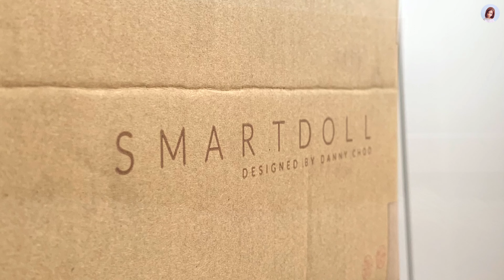♡ my first Smart Doll ♡ chill unboxing and dress up of Dauntless in cinnamon (✿♡.♡)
“EMBRACE YOUR FEAR, WITH DAUNTLESS YOU WILL CONQUER.” —Danny Choo

Order Date: Nov 27, 2021
Ship Date: Nov 30, 2021
Completed Date: December 6, 2021

That sounds a lot 😅 but your efforts are greatly appreciated. Thanks in advance 🙏🏻💕

Hey guys! I am currently selling some items from my personal collection.